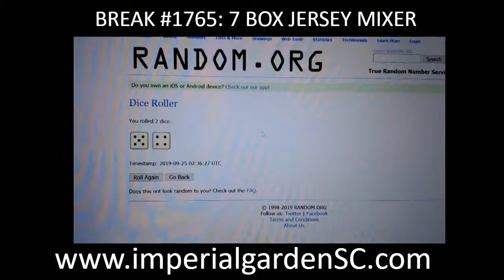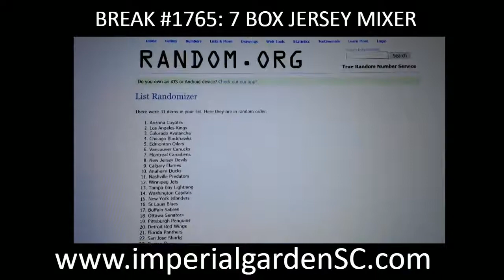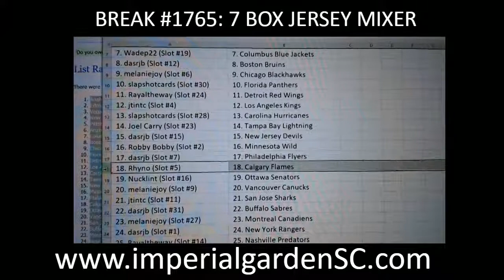Break #1766: 7 Box Mixer (1x DerLuxe Box,2x 18-19 ULTIMATE, PREMIER,ICE, SP AUTHENTIC JERSEY BOX)